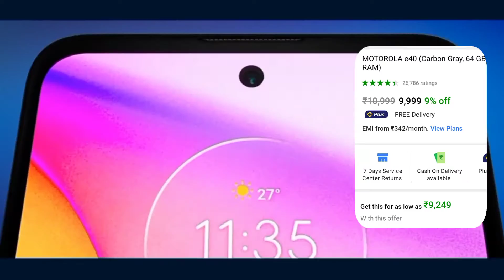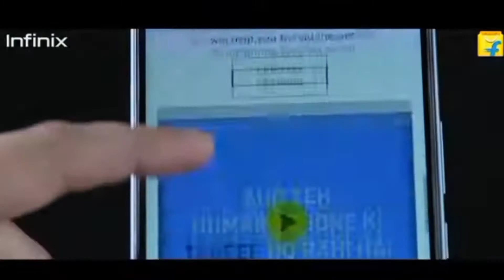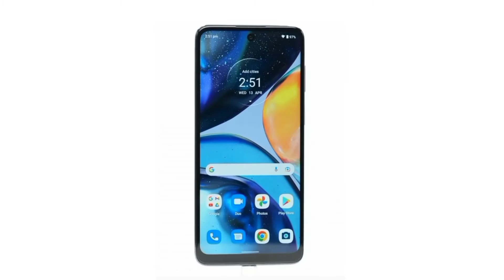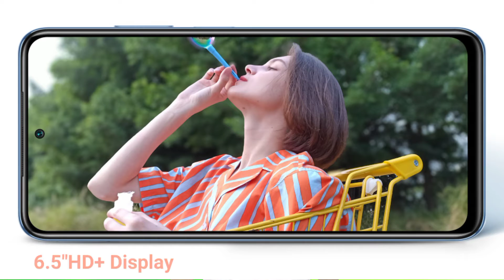Top 5 Best Phone under 10000 in 2022 | Samsung phone under 10000 | best phone under 10000 mobile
So Hey guys in this video we are going to talk about top 5 best latest phone under 10000. We picked different types of smartphones some are best camera phones and somes are best gaming phones. To know in detailed keep watching the video till the end...

TOPIC COVER :-

best 5 smartphone under 10000

Moto e40 :-
Infinix hot 10s :-
Moto g22 :-
Infinix hot 11s :-

Credit :- If i have used in this video some Google Data( Images, Music, Clip Art and Short Videos etc.) are just used for illustrative purposes only and nothing.